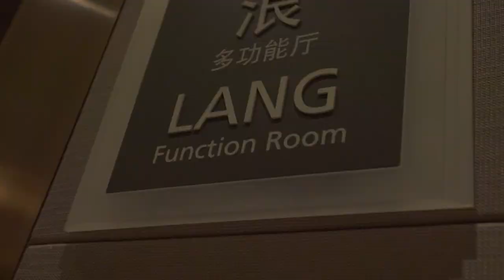Encuentros con el Presidente - Diálogo de Economías Emergentes y Países en Desarrollo. Día 2